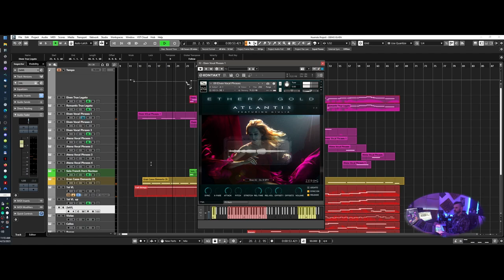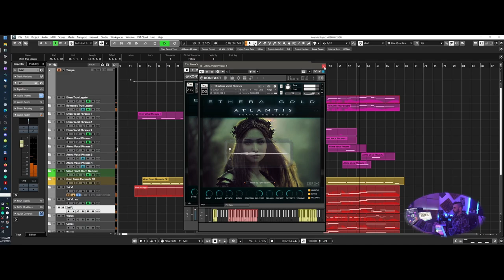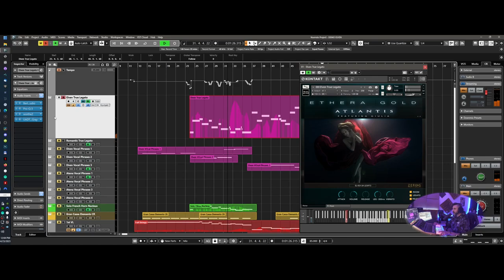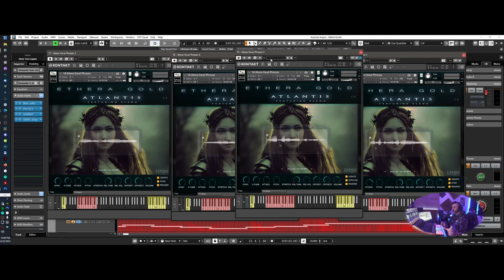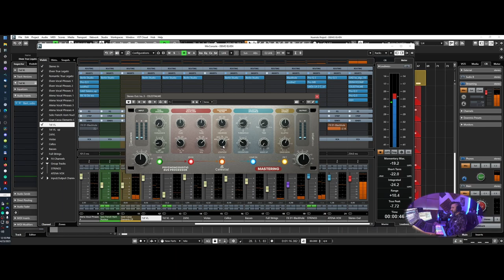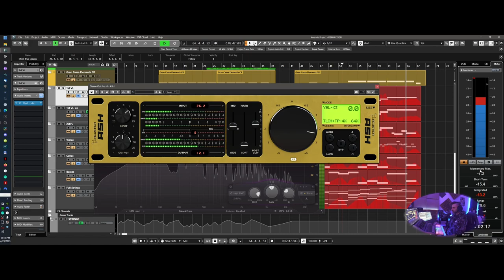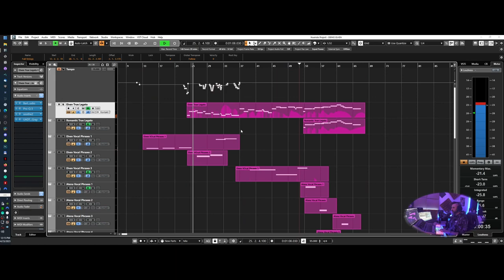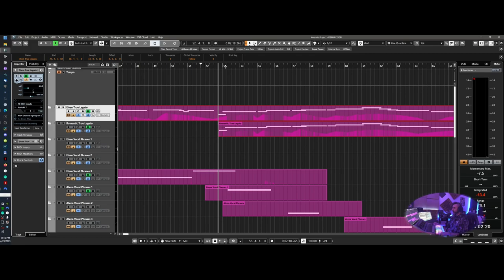Ethera Gold Atlantis 2 - TUTORIAL - How to Create an "EMOTIVE - FANTASY" Sound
In this Tutorial I will show you  How To Use Atlantis 2 to create an Emotive Track by using: Elven True Legato , Romatic True legato and other Vocal Phrases.